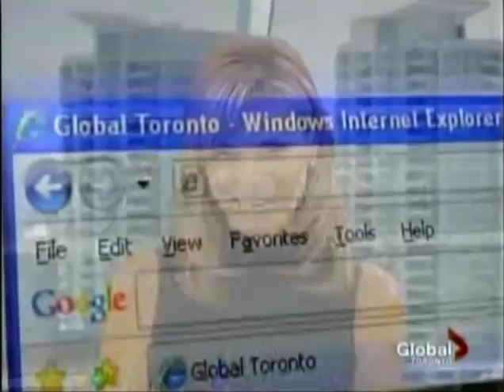Samba kidz Ajax on Global TV.mp4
Susan Hay and the crew from Global TV spent a really fun day with Joy, Dani, Chris, Gili, and the Samba Kidz at our Ajax program in August 2011.

Drum Artz is a Toronto-based charity that has after-school programs in Regent Park, Jane-Finch and downtown Toronto. We employ youth and encourage community engagement through the arts. We teach samba percussion and steel pan, breakdancing, stilt walking, visual arts and more!